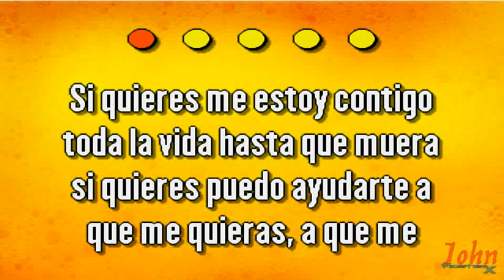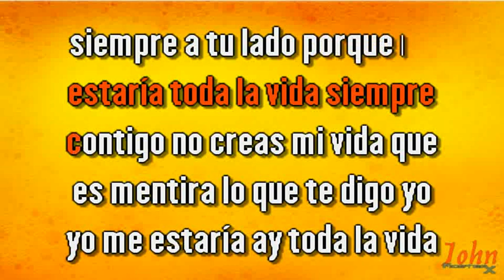Ernesto Zepeda – Si quieres {Karaoke Demo} | Compre con PayPal 👇